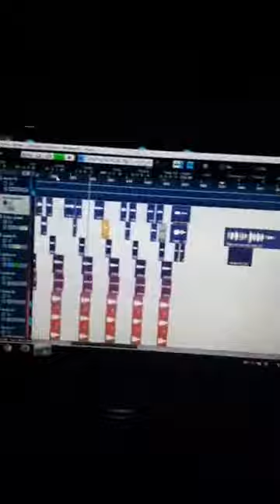Haye sayyada haye sayyada || shabi abbas new noha 2019